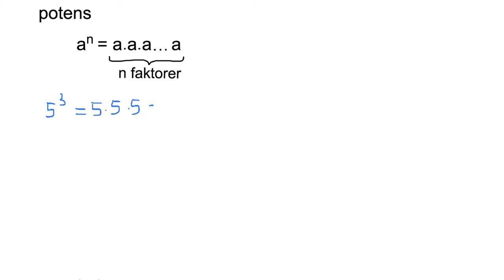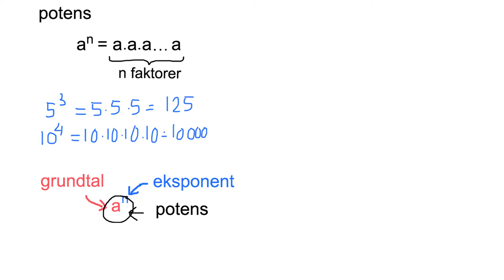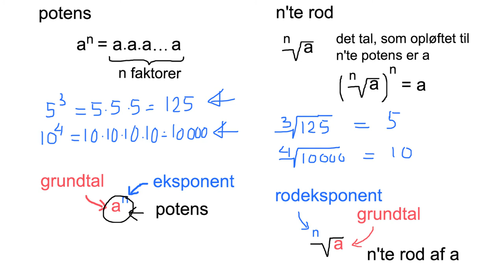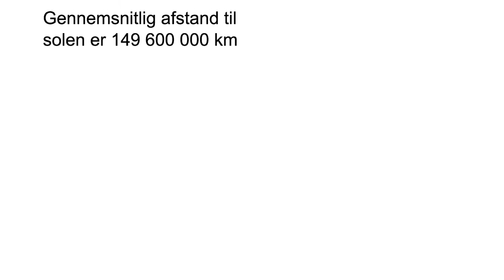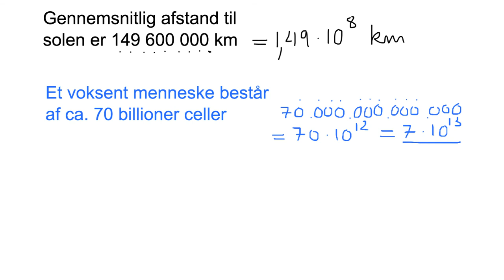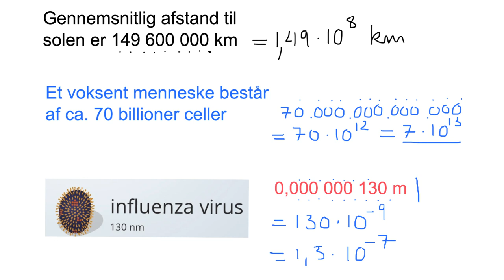potenser 1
Hvad er en potens og en n'te rod?
Eksempler på anvendelser af potenser: Videnskabelig notation af meget store eller meget små tal.
Potenser med eksponent 1
Potenser med grundtal 1 og 0
Rødder med rodeksponent 1 og 2